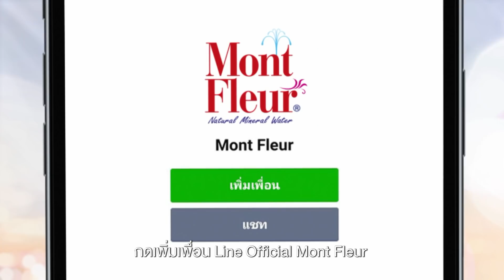เที่ยวฝรั่งเศส ราคาเบาๆแค่ 12 บาท กับ Mont Fleur Wonderful Trip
อยากเที่ยวฝรั่งเศสแบบสบายกระเป๋า ราคาเบาๆ แค่ 12 บาท Mont Fleur จัดให้! เพียงดื่มน้ำแร่ Mont Fleur และส่งรหัสใต้ฝาผ่านช่องทาง Line Official : Mont Fleur ก็มีสิทธิ์ลุ้นรางวัลจากกิจกรรม Mont Fleur Wonderful Trip ที่จะพาคุณลัดฟ้าไปเที่ยวไกลถึงฝรั่งเศส – สวิตเซอร์แลนด์แบบง่ายๆ

รหัสใต้ฝามีค่า อย่ารอช้าส่งมาร่วมลุ้นรางวัลที่